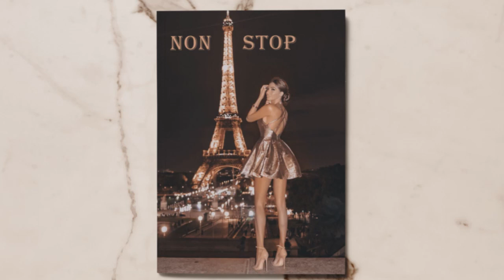(FREE) Gunna x Kap G Type Beat ~Non Stop~ (Prod.Aly Stizz)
Purchase|Lease This Beat FOR NON PROFIT ONLY. YOU MUST GIVE ME CREDIT (prod. Aly Stizz) IN YOUR TITLE/DESCRIPTION. This means YouTube or Soundcloud use with NO monetization. The free version of this beat is NOT available for streaming services such as Spotify or Apple Music.*